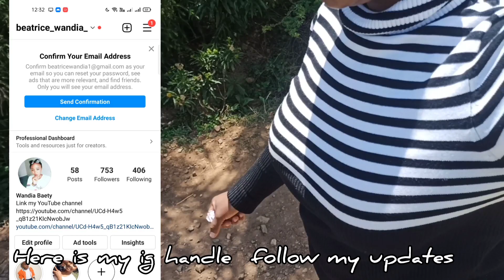Home vlog 🏘️ meet my family/ travel🚙🧳 back Cook with me and hubby //vegetables🥦 stir fry 🍗 chicken